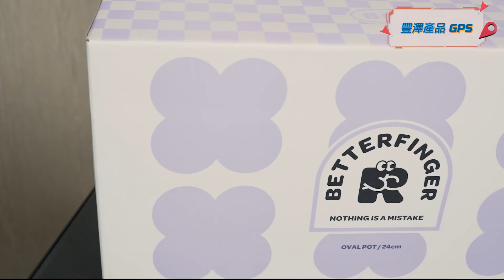豐澤Smart GPS | Neoflam Better Finger 24cm有蓋雙耳淺鍋 (IH)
Neoflam Better Finger 24cm有蓋雙耳淺鍋 (IH)

適用明火，IH電磁爐，一般電爐及電陶爐 / 鍋內外採用陶瓷處理，容易清洗。不含對人體有害的物質PFOA, PTFE / 內外陶瓷處理，散發遠紅外線 / 只需使用小火烹調即能達到大火的效果及熟度 /堅固耐用。